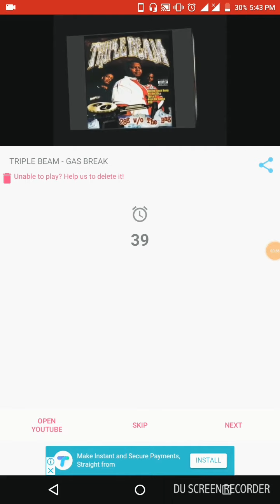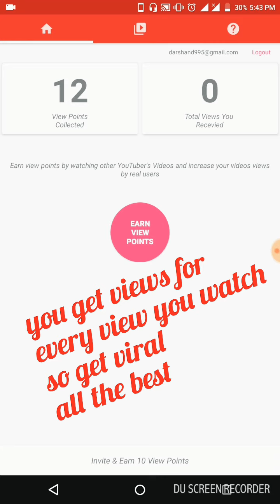What makes video go viral? YOUTUBE 1000 views per day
Viral Your youtube Videos using Viral Booster.